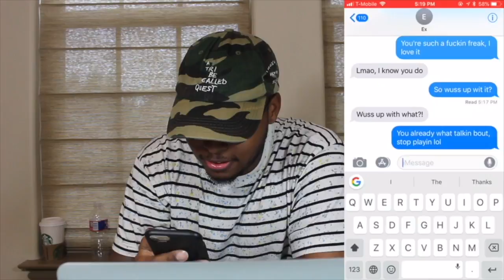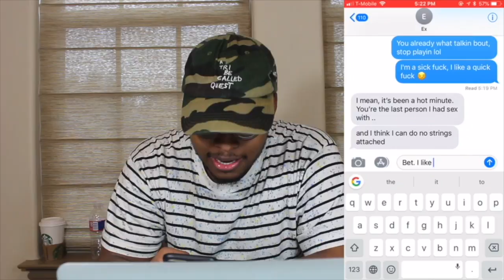Aunt Reacts To Phora - Love is Hell ft. Trippie Redd [Official Music Video]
More Heat Coming Soon! 🔥🔥🔥